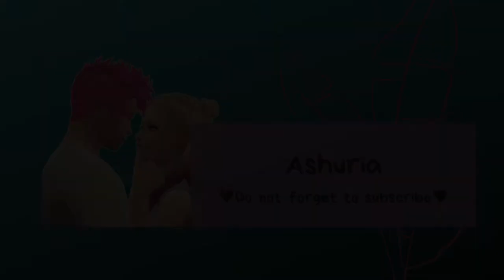Best of Friends - Townie Makeover - THE SIMS 4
These two girls are gorgeous & I actually liked their style already!
Not too shabby work by the sims team this time around. ;)